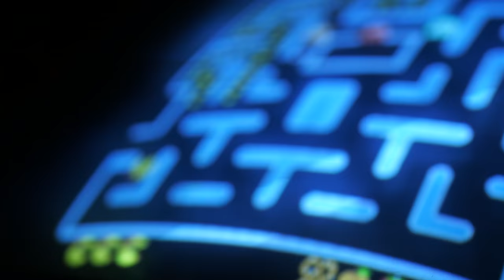Darren Day - High (Official Music Video)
Stream "High" now!! Available everywhere

"High" is a upbeat party track written about love. It mixes a catchy hook and drop with a rap verse in the middle creating a sound very relevant to what you hear on the radio. The music video was shot throughout one of the countries most beautiful cities, Victoria BC, and some of its finest landmarks.

Hey guys, My names Darren Day and I'm a recording artist from Victoria BC Canada. I've just released my debut album "DAYDREAMS" available on all streaming services. I mix elements from pop, dance, and hip hop music to create an original sound I hope you vibe with.

Lyrics: Darren Day
Beat: Dsix Music
Recorded: Scottsdale Music Company